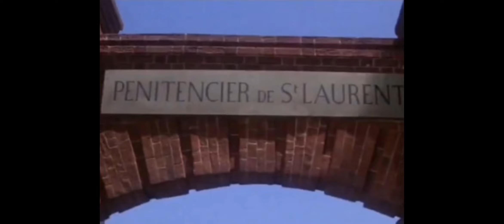Music: Papillon (M) {Meditation; 1973; Free as the Wind; Music box; Steve McQueen; Dustin Hoffman}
Music: Papillon {1973; Free as the Wind; Music box; Steve McQueen; Dustin Hoffman; Meditation} - A photo story summary of the 1973 classic movie "Papillon" starring Steve McQueen and Dustin Hoffman with the song "Free as the Wind" in a music box-like arrangement. Promotional posters are included